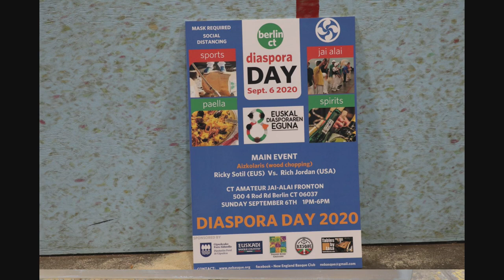New England Basque Club Event 9-6-20